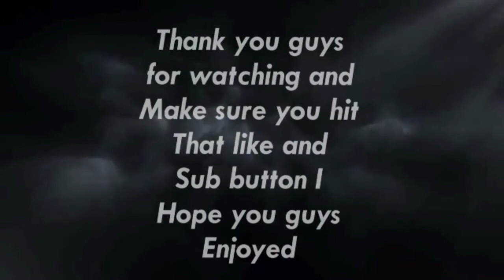WHY I WANT TO DO YOUTUBE!!!!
Here's some of the reason why I wanna be a you tuber hope you enjoy